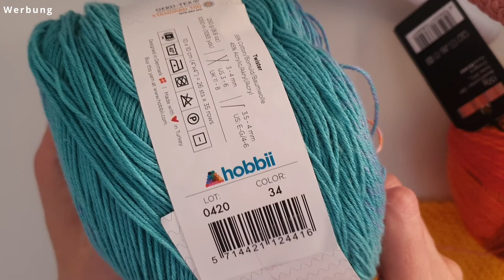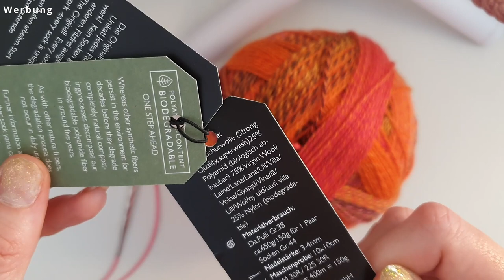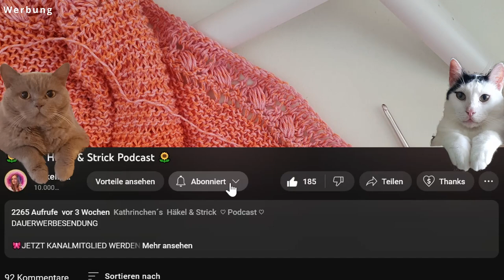#142 Häkelanleitung| Sträkeltuch #1 | Hobbii | stricken &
DAUERWERBESENDUNG

🎀 10% CODE
Kathrinchen10

🎀10% CODE
kathrinchenkirschbluete